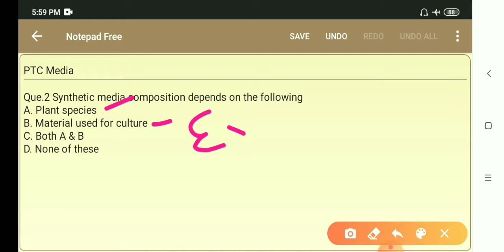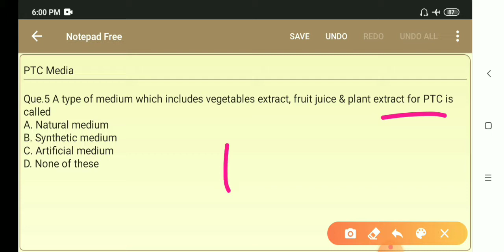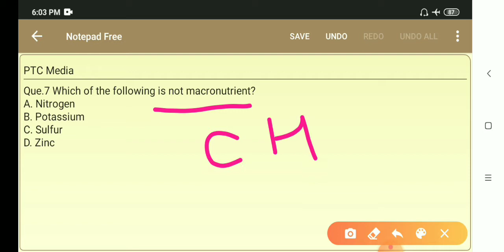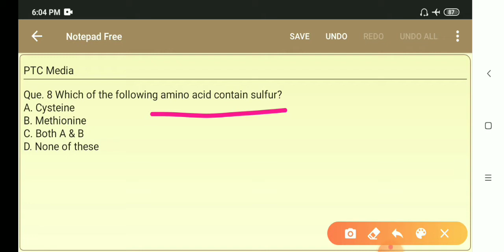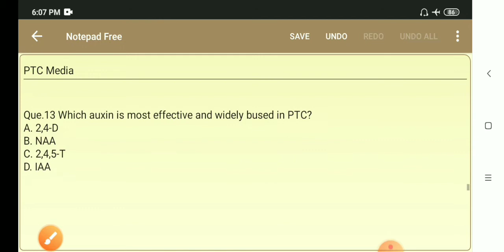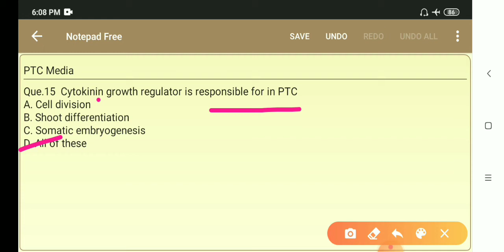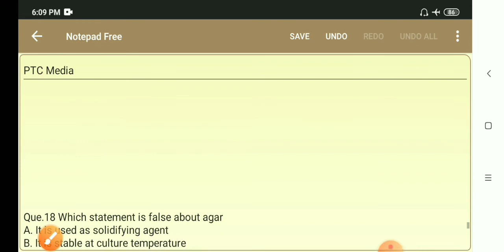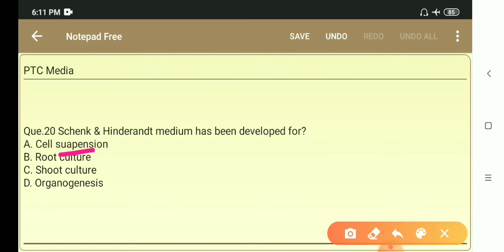Plant Tissue Culture Media|| MCQ|| By: Dr.Amrit Daiya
This video  will also give you a look at how questions can come from this topic.